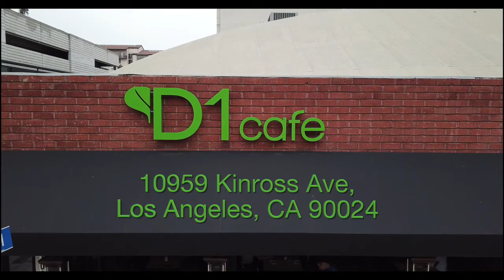D1 Cafe, Westwood Village, Los Angeles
Persian Italian Cuisine Restaurant / Sports Bar in Westwood Village